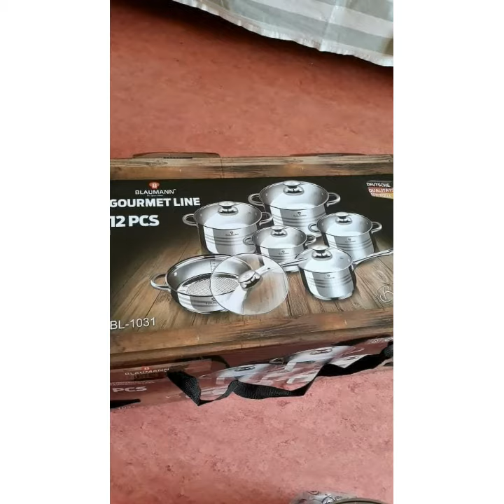CUTLERY AND CASSEROL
Hello mga suki afford na afford po ang mga presyo